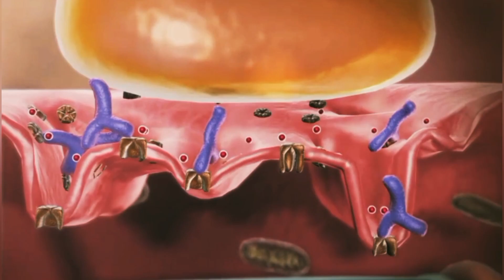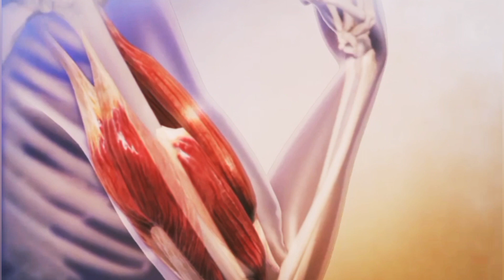Neuromuscular Disorders | Myasthenia Gravis | Medical Medics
myasthenia gravis
neuromuscular disorders
myasthenia gravis treatment
myasthenia gravis symptoms
myasthenia gravis pathophysiology
myasthenia gravis nursing
what is myasthenia gravis
myasthenia
neuromuscular junction
myasthenia gravis/als/neuromuscular
diagnosing neuromuscular disorders
neuromuscular transmission disorders
neuromuscular disorder diagnosis
neuromuscular disorder treatment
ocular myasthenia gravis
myasthenia gravis muscles
Medical medics